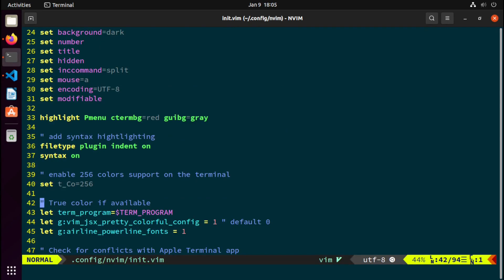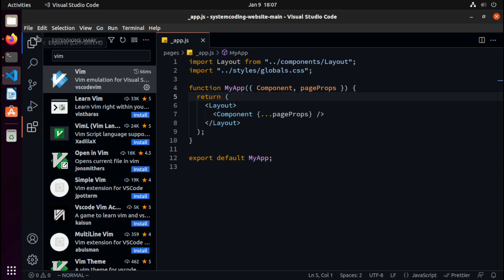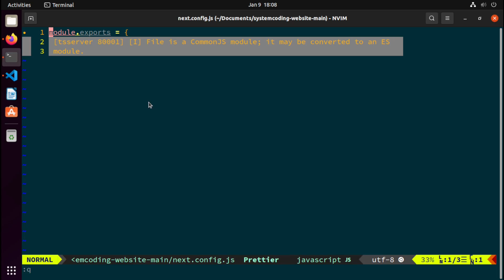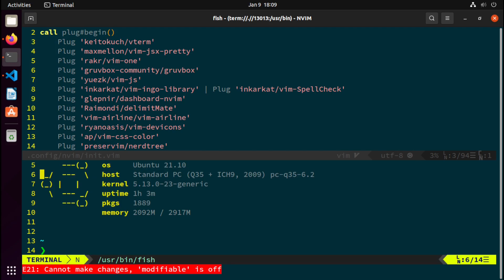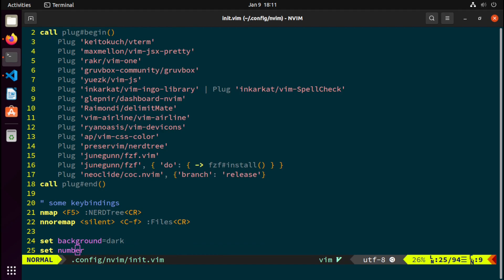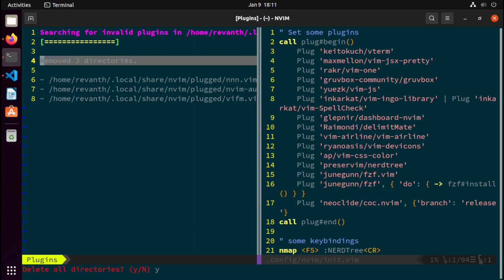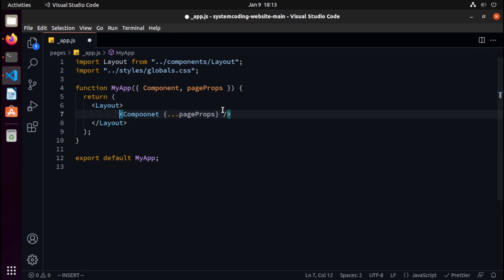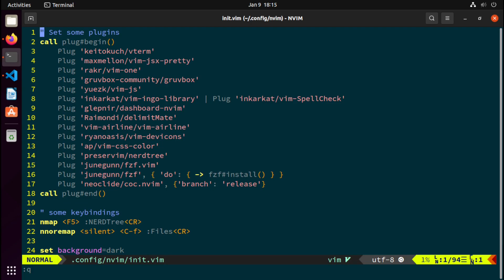I switched from VSCode to Neovim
Hey everyone this video is going to talk why I think neovim is the best editor out there, though it is not a IDE. And also talk about my config how to get the best out of it!